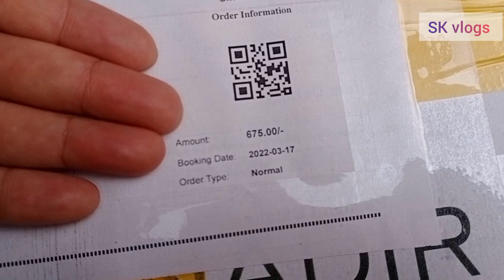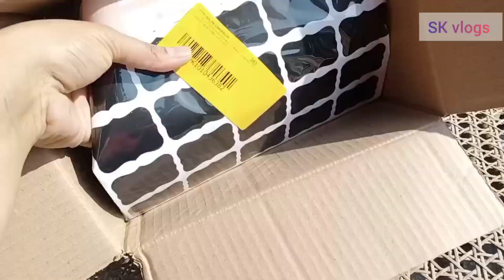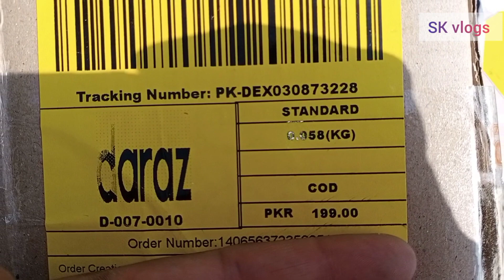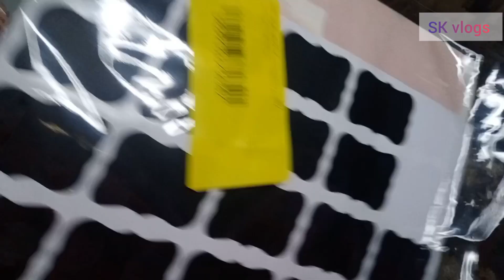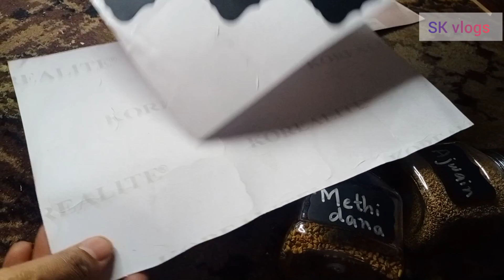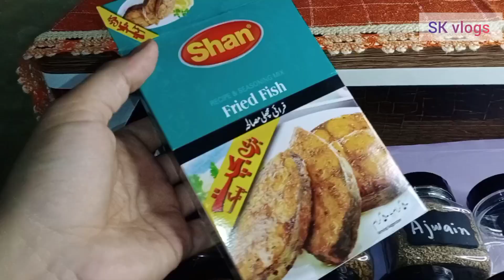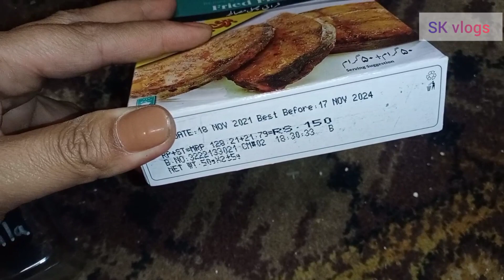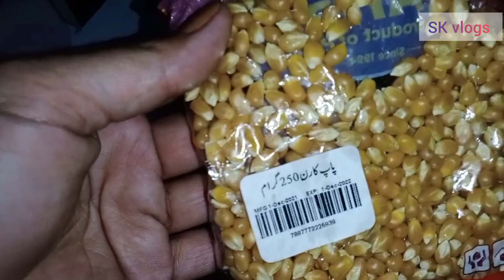Organizing my pantry before Ramzan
Daraz link for labels